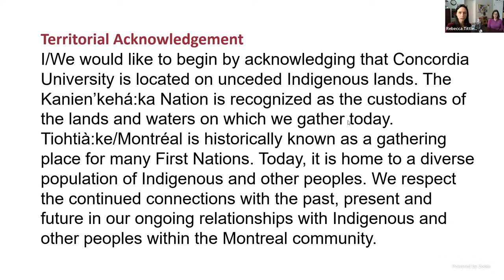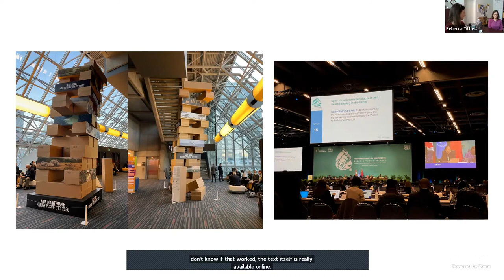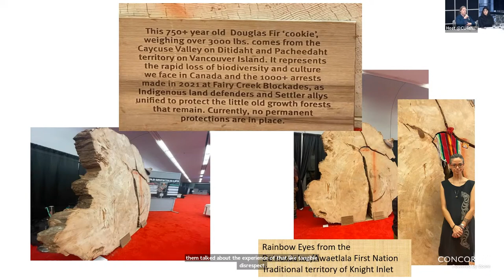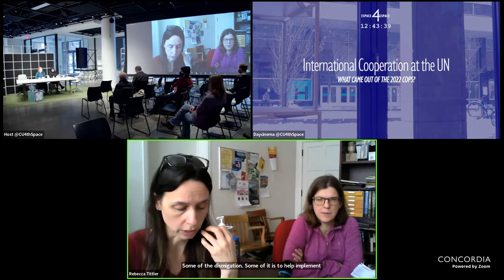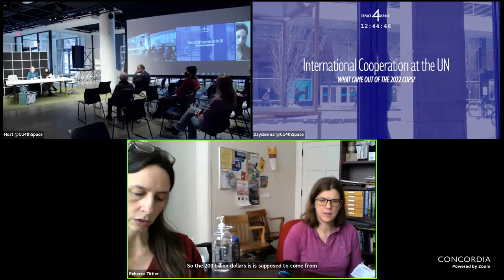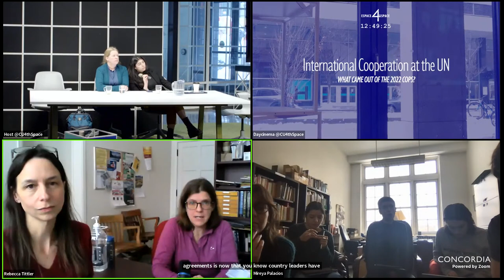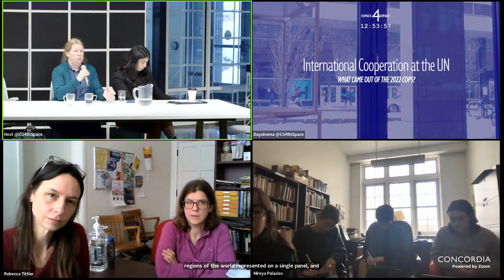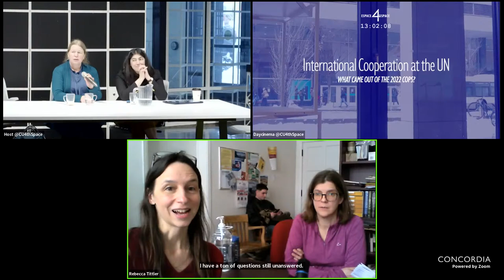International Cooperation at the UN: What came out of the 2022 COPs?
At the recent COP 15 ) meeting in Montreal, delegates from almost 200 countries around the world came together to discuss the future of the world’s biodiversity and to work on halting biodiversity loss. What came out of these discussions and how effective are they likely to be?

), Sarah Turner ), Rebecca Tittler ), and Leila Vaziri ) discuss and reflect on COP 15.